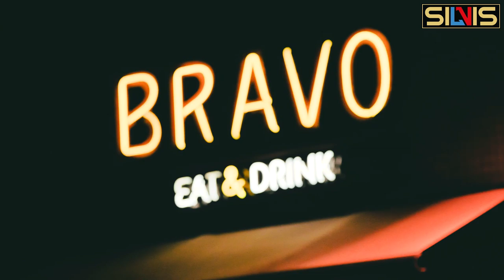[7일차] 팔씨름 대회 후 바르샤바(WARSAW)에서는 무슨 일이 있었나.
ⓒ 실비스 & 사단법인 대한팔씨름연맹(KAF)